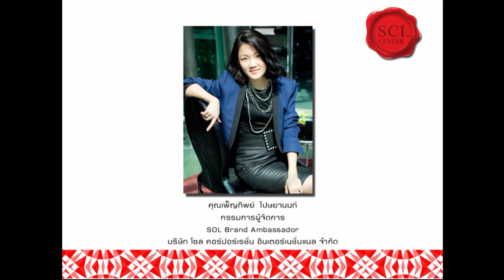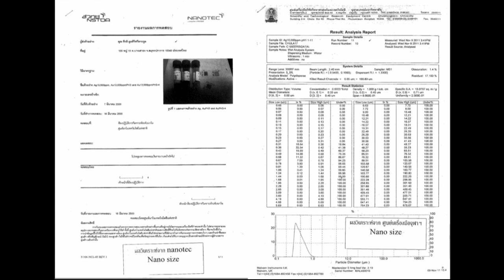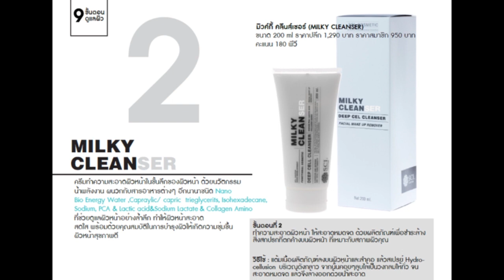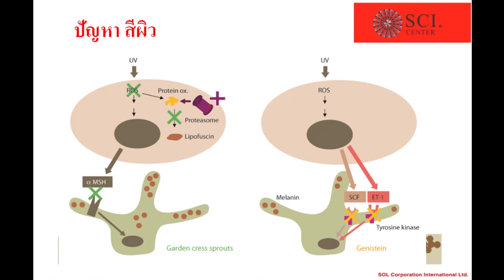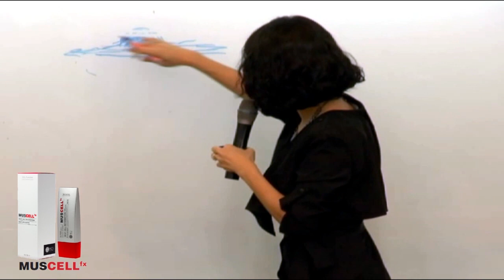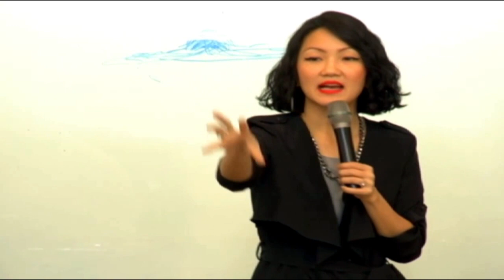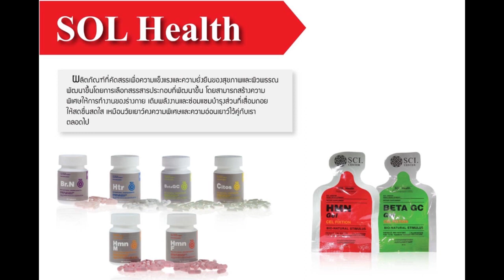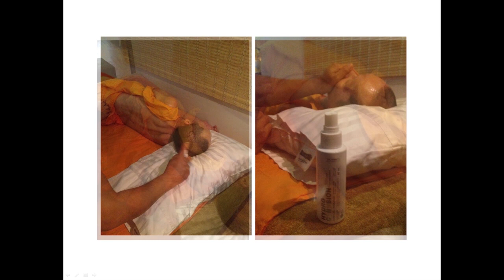SOL Product by เพ็ญทิพย์ โปษยานนท์ Nov2013